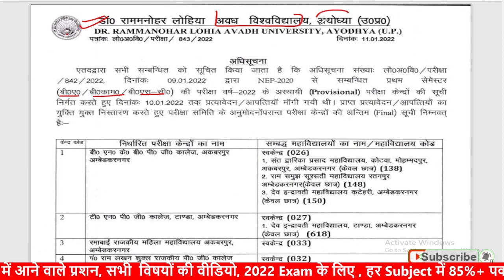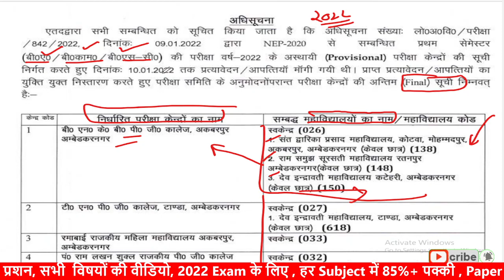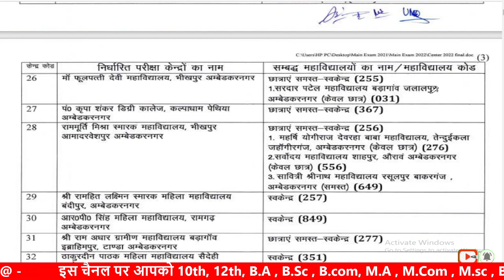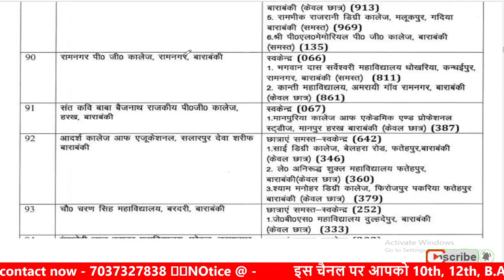RMLAU Exam centre list 2022 | RMLAU Today update | Paper Hacker | Avadh University